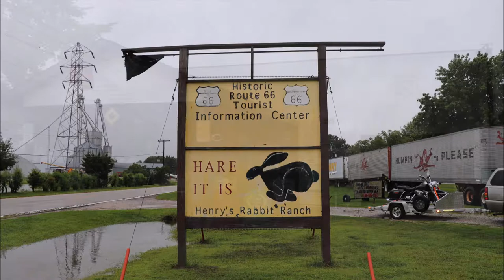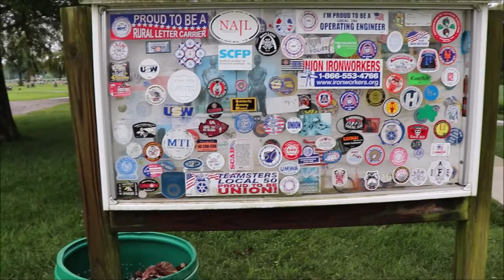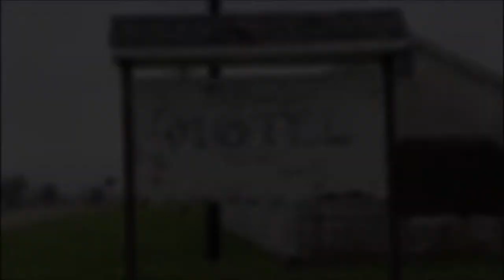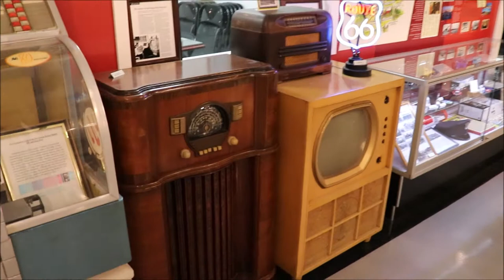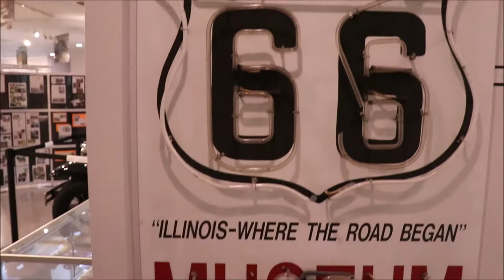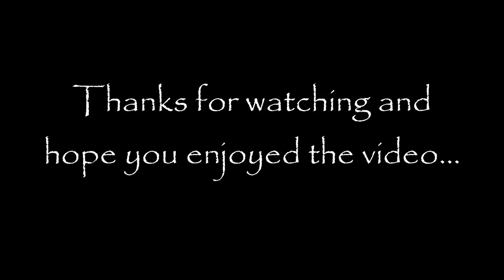Illinois Old Route 66 Compilation...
A compilation of videos and pictures from my recent trip to "get my kicks on old Route 66" in Illinois...